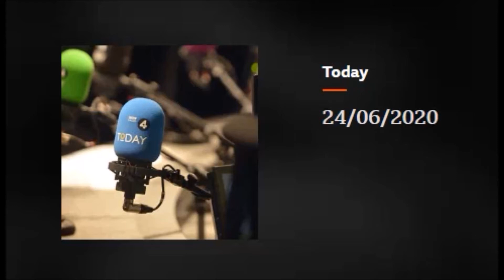Shiraz Maher speaks about the 'War on Terror', and whether it has ended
24 June 2020
BBC Radio 4
Shiraz Maher, Director, ICSR